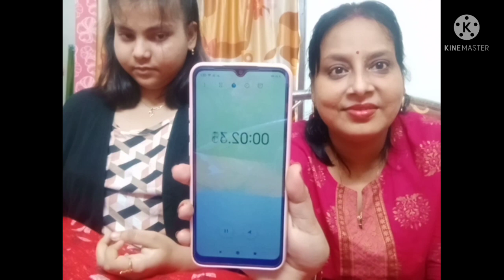Bengali Vlog Aj amra maa meye korlam BREATH HOLD Challenge 😄😄😄😄